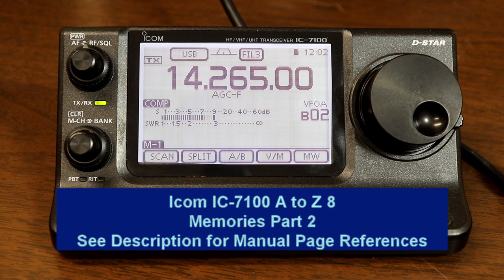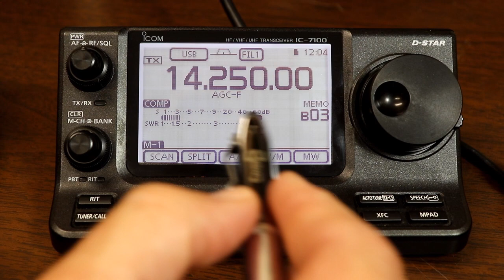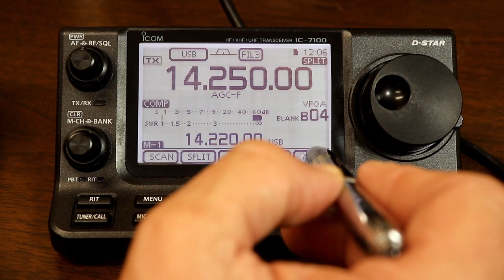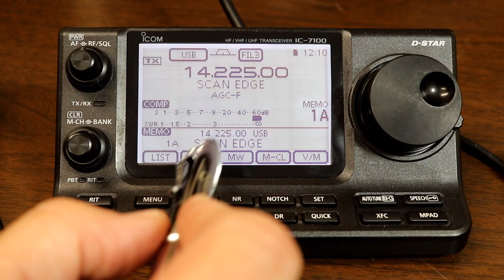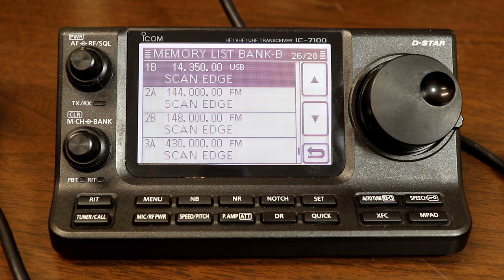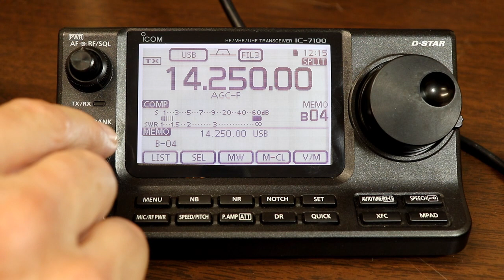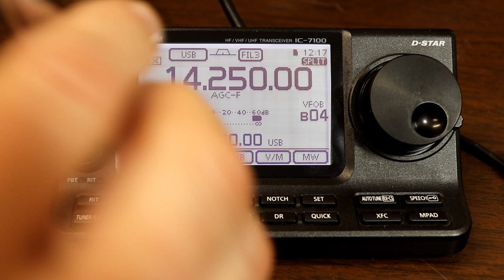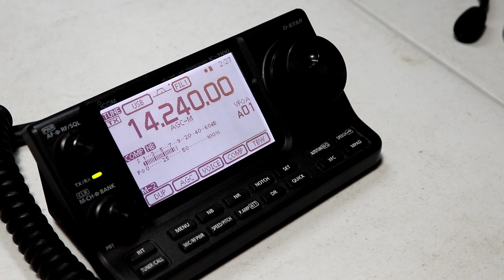IC-7100 from A to Z #8 Memories Part 2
NOTICE:  In July 2021 the channel name changed from HamCuredSmoke
To Ham Radio A2Z.  All of the earlier videos (like this one) are still available.

This time we continue to look at memories, programming, editing names and copying memories back to the VFOs.

Programming a repeater frequency starts at about 12:30

Advanced instructions pages:  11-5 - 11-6, 11-9, 11-10